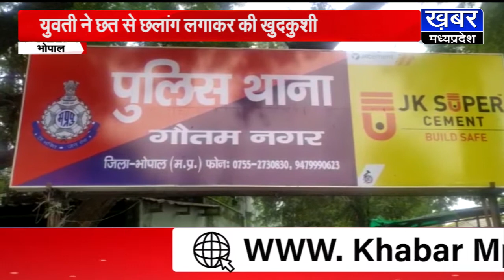BHOPAL-सगाई टूटी तो युवती ने छत से लगा दी छलांग, मंगेतर को मौत के लिए ठहराया जिम्मेदार